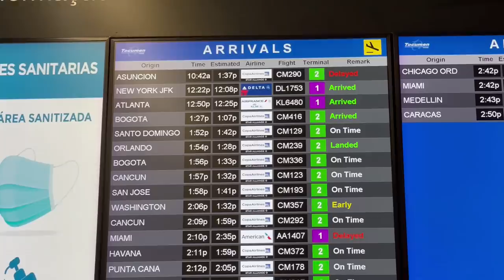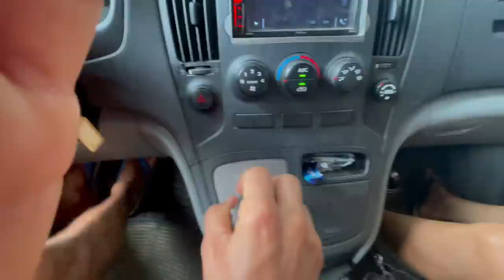Tout un exploit - Prendre l’avion SEUL à 7 ANS !!! / Sailing Atypic S3 • E25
Bonne ou mauvaise idée de laisser un enfant de 7 ans prendre l’avion seul ?!? Mon garçon Loik prendra l’avion de Montréal au Panama pour nous rejoindre, on explore la grande ville de Panama ensemble et on revient au catamaran après une journée bien remplie.

*Épisode filmé le 26 et 27 juin 2022

[ MUSIQUE ]
Bittersweet Base par Thelavish
Never Looking Back par Veshza
Feeling Good par Alex
Chill Way par Alex